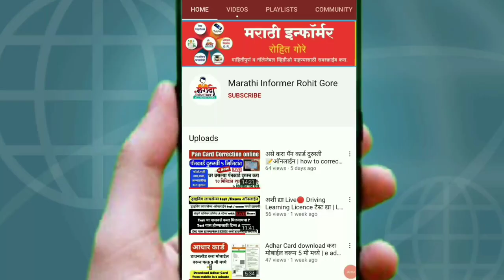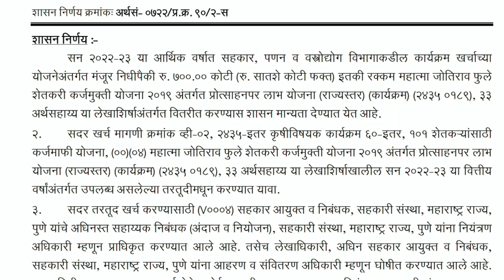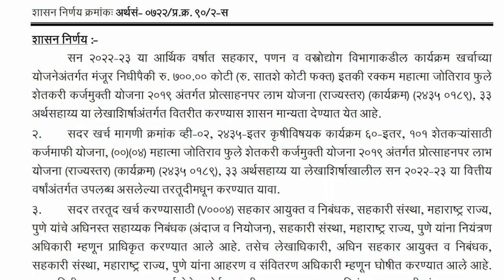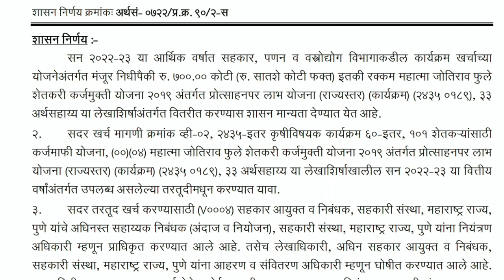50000 अनुदान होणार खात्यात जमा || 50000 anudan yojana maharashtra | 50000 anudan kadhi milnar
50000 अनुदान होणार खात्यात जमा || 50000 anudan yojana yojana maharashtra | 50000 anudan kadhi milnar

This video contain information about :
50000 अनुदान होणार खात्यात जमा ,
50000 anudan yojana yojana maharashtra,
50000 anudan kadhi milnar,
50000 anudan yojana maharashtra,
50000 anudan yojana,
50000 anudan yojana maharashtra list,
50000 anudan yojana maharashtra 2nd list,
50000 anudan yojana maharashtra list pdf download,
50000 anudan yojana yadi,
50000 anudan yojana kyc kashi karaychi,
50000 anudan yojana paise kadhi milanar,
50000 anudan yojana yadimadhye nav nahi,
50000 anudan yojana dusari yadi,
50000 anudan list,
50000 anudan new update,
50000 anudan yadi kashi pahavi,
50000 anudan 2nd list,
50 hajar anudan,
50 hajar anudan yadi 2022,
50 hajar anudan list,
50 hajar anudan yadi,
50 hajar anudan kadhi milnar,
50 hajar anudan new upadate,
50 hajar anudan yadi kashi pahavi,
50000 anudan yojana maharashtra,
50000 anudan news,
50000 anudan list maharashtra,
50000 anudan kadhi milnar,
50000 anudan yojana list maharashtra,
50000 anudan yojana list,
50000 anudan yojana,
50 hajar anudan kadhi yenar,
50 hajar anudan yojana,
50 hajar anudan list,
50 hajar anudan,
50 hajar anudan news,
50 hajar protsahan anudan,
५० हजार अनुदान कधी,
५० हजार अनुदान कधी मिळणार,
५० हजार प्रोत्साहन अनुदान कधी येणार,
५० हजार अनुदान कधी भेटणार,
५० हजार अनुदान कधी येणार,
५० हजार रु अनुदान
50000 anudan kadhi yenar,
50000 anudan yojana,
50000 anudan list,
50000 anudan,
50000 anudan news,
50000 protsahan anudan,
५०००० अनुदान कधी,
५०००० अनुदान कधी मिळणार,
५०००० प्रोत्साहन अनुदान कधी येणार,
५०००० अनुदान कधी भेटणार,
५०००० अनुदान कधी येणार,
५०००० रु अनुदान,
shetkari anudan 2022,
shetkari anudan yojana 2022,
shetkari anudan yojana 2022 maharashtra,
shetkari anudan yojana news,
50000 shetkari anudan,
50000 shetkari anudan yojana,
eknath shinde shetkari anudan,
maharashtra shetkari anudan,
शेतकरी अनुदान योजना,
50000 anudan yojana maharashtra
शेतकरी अनुदान योजना २०२२,
50000 protchahan anudan,
50 hajar anudan,
niyamit karjfed anudan yojana,